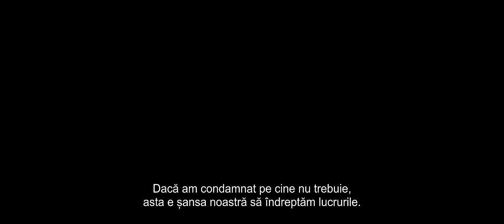FANTOMELE TRECUTULUI/SLEEPING DOGS - din 22 martie la cinema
Un thriller de acțiune bazat pe romanul “CARTEA OGLINZILOR”, scris de Eugen Ovidiu Chirovici, avându-l ca protagonist pe Russell Crowe în rolul unui fost detectiv de omucideri care suferă acum de pierderi de memorie și care e nevoit să rezolve o crimă brutală pe care nu și-o poate aminti. Dar, pe măsură ce dovezile descoperă secrete legate de trecutul său uitat, el este condus la un adevăr înfricoșător - uneori, cel mai bine este să uiți de fantomele trecutului.